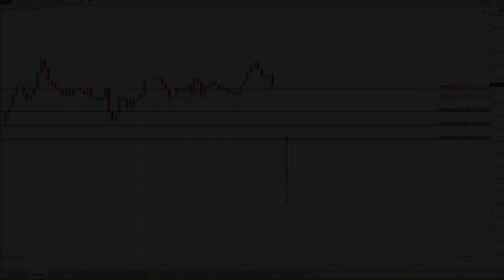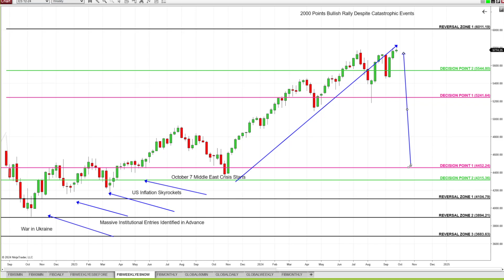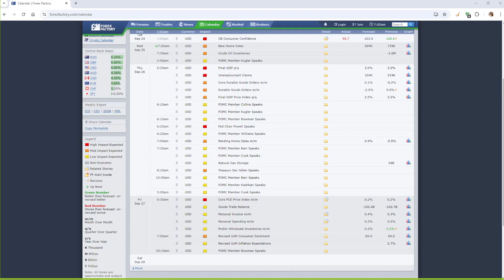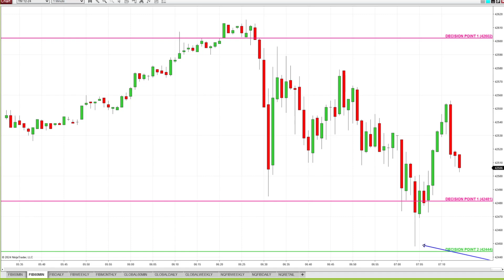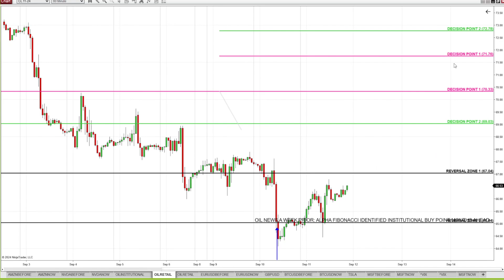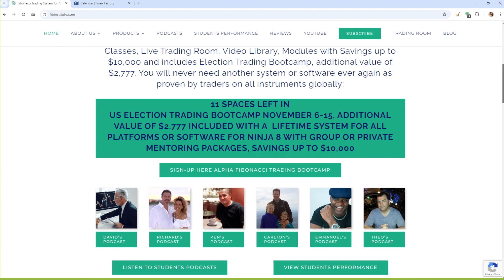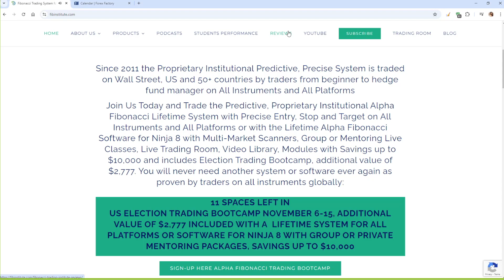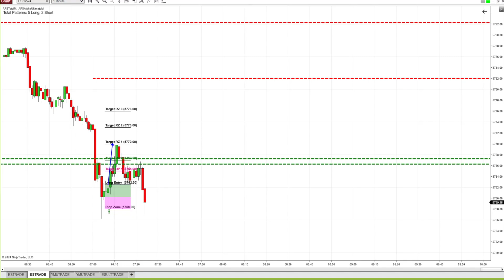Precision Fibonacci Trading: The Alpha Strategy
If you been struggling forever, it is only because market presented as chaos. It is not and you see it after a single class at Fibonacci Trading Institute, where you see instantly that market is formed as Alpha Fibonacci Precise Chess on All Instruments and All Time Frames.

The Alpha Fibonacci Rules empower traders to approach the market with the precision and strategy of a chess master, enabling them to trade all instruments-whether stocks, futures, Forex, or cryptocurrencies-with confidence and clarity. Here's how these rules function like a strategic chess game:

1. Structured and Rule-Based Strategy

Just like in chess, where every move has a purpose, the Alpha Fibonacci Rules provide a clear and systematic approach to trading. Traders follow Rule Based Proprietary Alpha Fibonacci retracement levels, allowing trader to plan their moves in advance rather than react emotionally. Each decision is based on precise calculations and logic, eliminating guesswork.

2. Strategic Moves with High Accuracy

In chess, each piece has its own strength and limitations, and success depends on using them wisely. Similarly, the Alpha Fibonacci system enables traders to take strategic positions at key Fibonacci levels that act like "strong pieces" in a trading game. This precise approach allows traders to enter trades with low risk and high reward potential, much like making a calculated chess move.

3. Adaptable Across All Instruments

Whether it's stocks, futures, Forex, or any other financial instrument, the Alpha Fibonacci Rules are universally applicable. This flexibility allows traders to "play the game" on different boards, adapting their strategies based on the instrument they're trading. No matter the market, the same Fibonacci principles guide your moves, providing consistent and strategic execution.

4. Anticipating the Market's Next Move

In chess, a skilled player anticipates their opponent's next move. Likewise, the Alpha Fibonacci system helps traders predict potential market reversals or continuations based on Fibonacci levels. By forecasting where price action is likely to reverse or continue, traders can plan their next step strategically, putting them ahead of the market rather than reacting to it.

5. Risk Management Like Defending Pieces

Just as in chess, where protecting key pieces is essential, the Alpha Fibonacci Rules emphasize sound risk management. Traders know exactly where to place stop-loss orders and how to manage their risk based on Fibonacci levels, ensuring they protect their capital like a skilled chess player defends key pieces.

6. Long-Term Strategy with Short-Term Precision

Chess masters think several moves ahead, and the Alpha Fibonacci system allows traders to take a similar long-term view. By analyzing price action on multiple timeframes, traders can align their short-term trades with long-term trends, much like anticipating the flow of a chess game while planning immediate moves.

In essence, the Alpha Fibonacci Rules transform trading into a strategic, precise game where each move is calculated, and every position is part of a larger strategy-just like playing chess with clarity and control.
JOIN US IN A Historical Once In A Life Time US ELECTION ALPHA FIBONACCI TRADING BOOTCAMP, value of $2,777 included in All Packages Below, Savings up to $10,000: and start your journey toward transforming your trading with the Alpha Fibonacci system.
8 SPACES LEFT in Alpha Fibonacci Trading Bootcamp: November 6-15.
This exclusive 8-day Recorded Trading Bootcamp welcomes all traders:
• Day Traders, Position Traders, and Option Traders
• Those trading in Stocks, Indices, Commodities, Futures, Forex, and Crypto
What's Included for New Students?
• Recorded US Election Alpha Fibonacci Trading Bootcamp (November 6-15) 9:15 AM EST- 12:00 EST on Average 3 hrs per day
• Lifetime Alpha Fibonacci System for all platforms
• Alpha Fibonacci Software for Ninja 8 ( Package 2 and 4)
• 3 months of Group Classes or
• 4 months of Private Mentoring
• Every package includes: 300+ Live Classes Recorded Video Library, Live Classes, Trading room, and Modules
This event will not be repeated.
The sooner YOU Sign Up for Group or Mentoring Packages with A Life Time System for All Platforms or with Software for Ninja Trader 8, More Prepared You Will Be for this Once In A Life Time RECORDED Bootcamp.
You'll stop worrying about global events and start trading consistently with ultimate precision across all instruments, platforms, and market conditions. Whether you're new to trading or seeking to refine your skills, this program is designed to help you trade like an institutional hedge fund trader.
During the 8 Days of Recorded Alpha Fibonacci RECORDED Trading Bootcamp November 6-15 on average 3 hours per day.
You Will Master:
• Precise entries, stops, and targets across all platforms and instruments